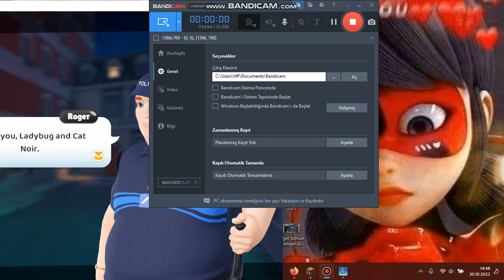Max Akumalandı #1:Mucize Sphynix'in Yükselişi #4